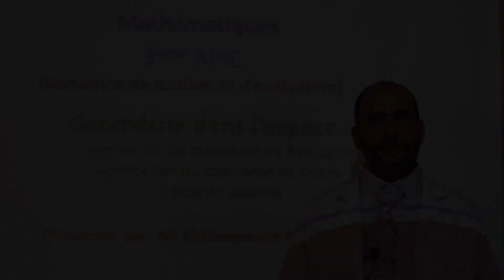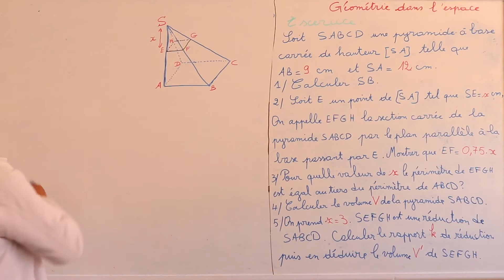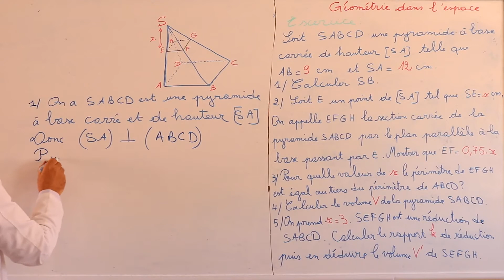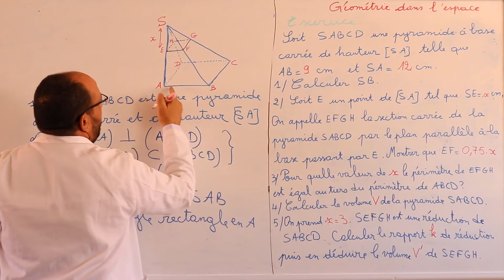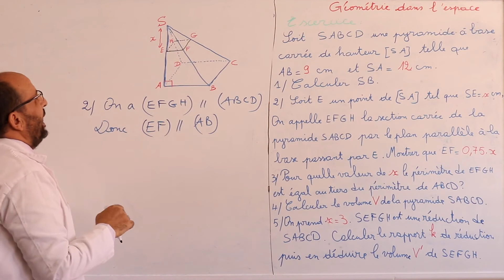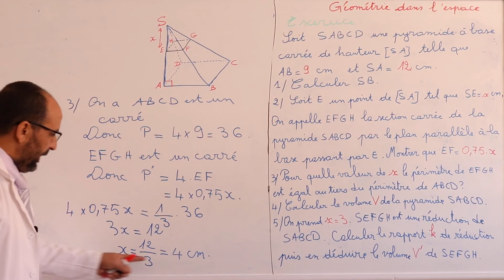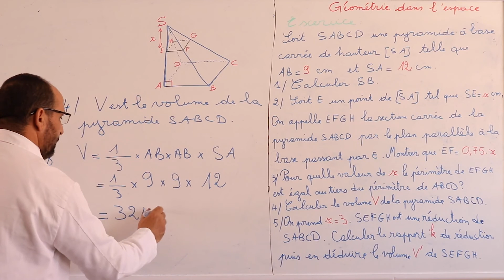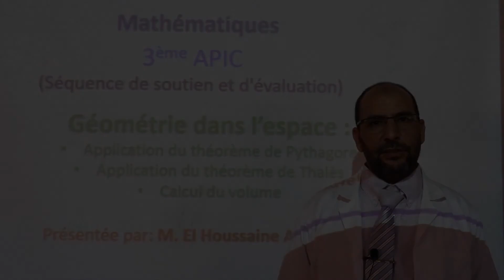Géométrie dans l'espace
Niveau : 3ème année Collégial
Matière : Mathématiques
Titre :  Géométrie dans l'espace
Séquence de soutien et d'évaluation
Présenté par :  El houssaine AIT LAHBIB